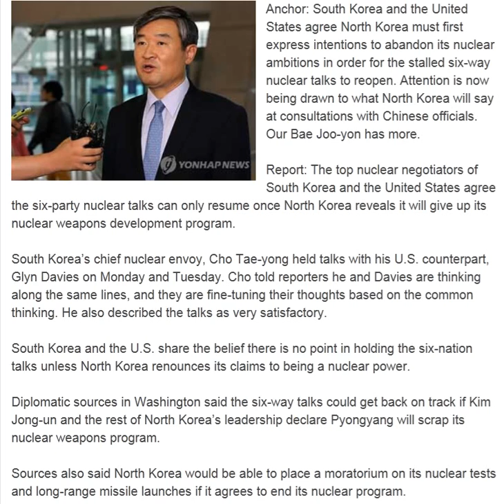S Korea, US Want Pyongyang to Freeze Nuclear Activity for Talks